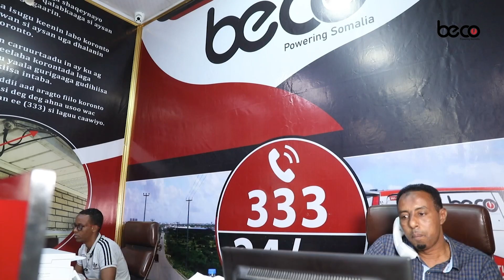Sanbaloolshe “Maamul Goboleedyada waan in ay soo doortaan Xildhibaano tayo leh ”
Cabdullaahi Sanbaloolshe “Maamul Goboleedyada waan in ay soo doortaan Xildhibaano tayo leh oo garanaya waajibaadka horyaala”